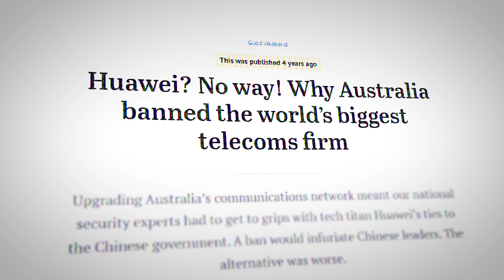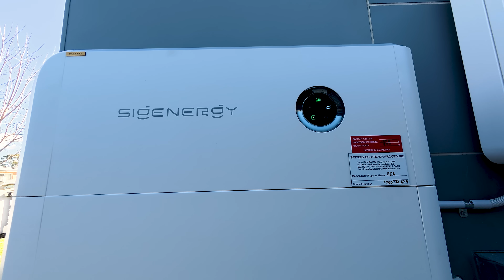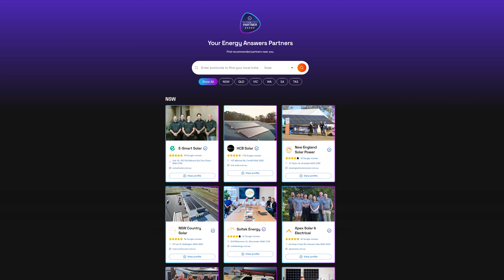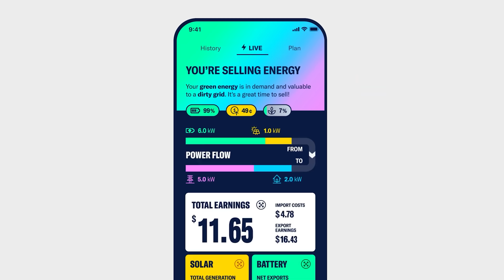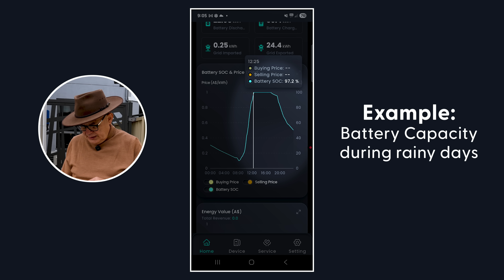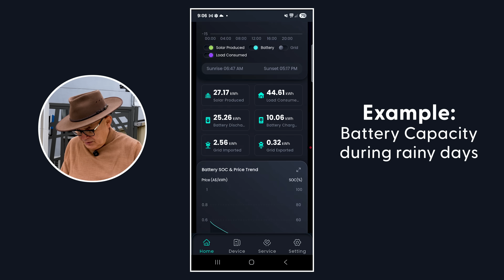Is going off-grid with Sigenergy a big risk?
Ever wonder if you can go off-grid in the city? Markus explores how a @sigenergy battery system and 48 kWh solar battery setup can deliver real energy independence—especially now that the federal battery rebate makes home batteries more affordable than ever.

Discover how falling feed-in tariffs, rising power prices, and extended rainy weather affect an off-grid plan, and learn the key factors for sizing a battery that can truly stand alone.

✅ Thanks to the federal battery rebate, installing a high-capacity home battery has never been cheaper
✅ Real-world performance of a 48 kWh Sigenergy battery
✅ Practical lessons on off-grid solar system design and long-term reliability
✅ How to handle seasonal weather swings and multi-day rain

Whether you’re researching the best solar batteries for 2025, planning a solar and battery installation, or weighing the cost of going off-grid in Australia, this guide highlights the opportunities and trade-offs before making the switch.

Want To Reduce Your Energy Bills? Find The Best Solar Installers in Australia

Timestamps / Quick Jumps
00:00 Why go off-grid
02:30 System health check & hidden faults
04:20 Choosing and sizing the Sigenergy battery
06:40 Coping with long rainy periods
08:10 Final verdict: smart move or risk